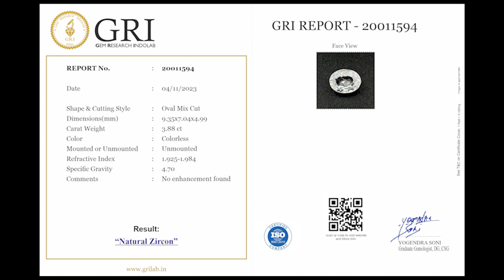Cubic zirconia vs Diamond | American Diamond | Jarkan | Zircon | Moissanite Price And Identification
•Zircon is a natural gemstone known for its brilliance and variety of colors.
•Cubic zirconia is a synthetic gemstone resembling diamond, often used as a diamond simulant due to its affordability and sparkle. •Diamond is the hardest natural material known, prized for its rarity, brilliance, and durability.
•American diamond is another name for cubic zirconia, often used in imitation jewelry. •Moissanite is a lab-created gemstone with similar brilliance to diamond, known for its affordability and ethical sourcing. Each of these gemstones offers unique characteristics and appeal to different preferences and budgets in the jewelry market.

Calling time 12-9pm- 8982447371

Shop Address- Naya Sarafa, Dana Oli, Lashkar Gwalior(M.P.) 474001

Hello friends, I am Gemologist Yogendra Soni. I have done my studies in gemology. I am graduated gemologist, diamond graduate and gemstone graduate from International Gemological Institute. My family has been working in gems for generations. The gemstones that we see today are made from the process of millions of years, so they are precious. There are many fictional and mythical stories in the minds of people for gemstones and on one hand these stories also defame the gemstones. For a long time I wanted to share accurate and scientific information about gemstones among people, so I have started this YouTube channel. I will make a video on that topic, thank you.